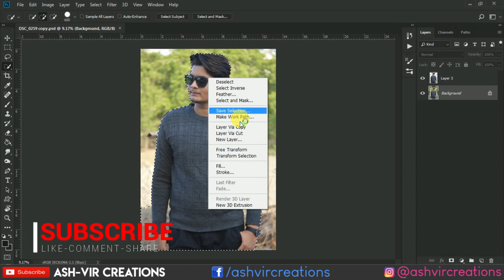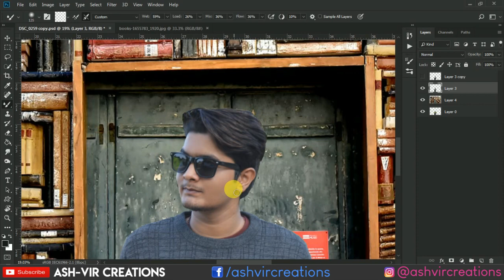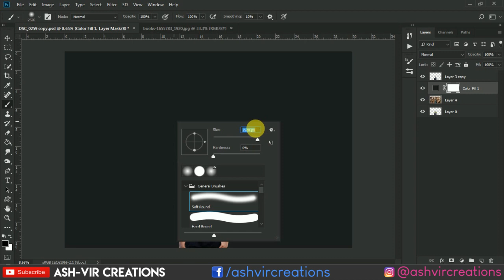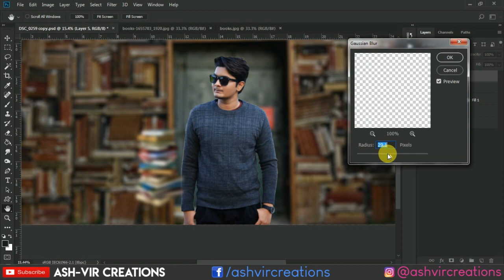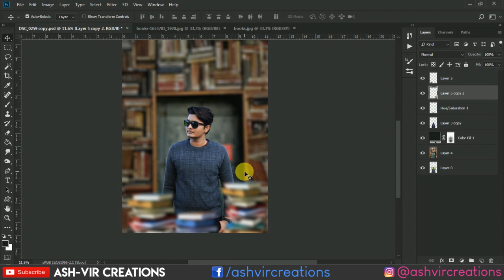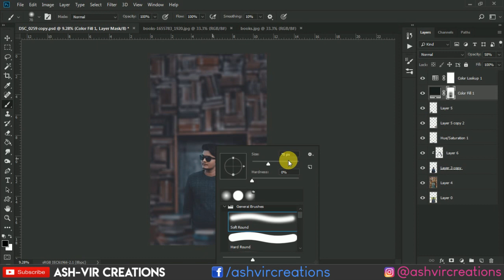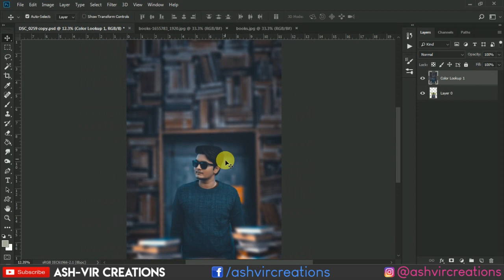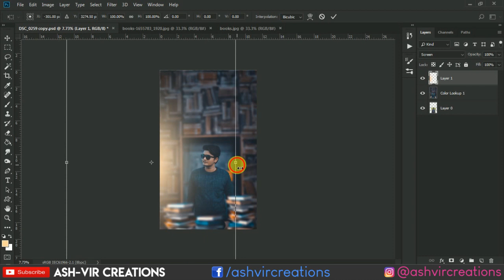Boy in Library | Photo Manipulation in Photoshop cc | Moody Teal Gold Effect Like Luizclas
Before coming to the point of Editing, the most important thing is the Photography. Yes your Photo which you are going to edit should be perfectly captured with perfect angle & in Perfect Pose than only you can edit tht photo well to make it look more better. Well in this Video I have shown how to edit make library photo manipulation in photoshop. How to edit photos using adobe lightroom also there in my tutorials. So Kindly watch every kind of stuff which you really looking for and get expertise in ur skills of photoediting and as well as video editing.
I have the collection of every kind of videos for complete online photoshop course.